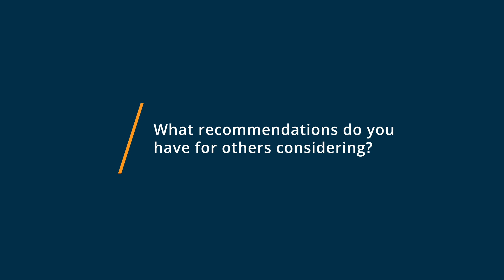Quickbooks Review: Quickbooks for small business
Or, browse QuickBooks Desktop Enterprise reviews, pricing and compare with popular alternatives

QuickBooks Desktop Enterprise Review 2021.

Enterprise accounting, FSM and inventory management solution.

QuickBooks Enterprise (Save Up to 40%) is an end-to-end accounting software that can grow with your business. It provides all the tools your business needs, yet is easy to use. You can organize your books, manage inventory, track sales, and even run payroll, but at the fraction of the cost. With QuickBooks Enterprise, you save thousands of dollars a year vs. comparable solutions. Powerful and flexible, it also comes in editions designed to fit your specific needs. Take a free test drive today.